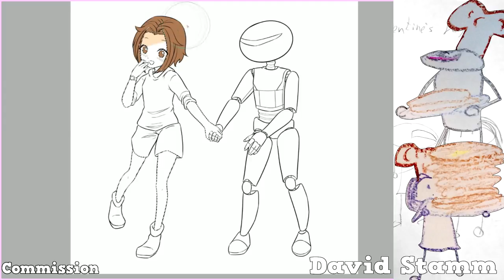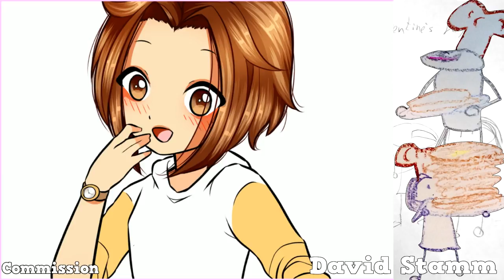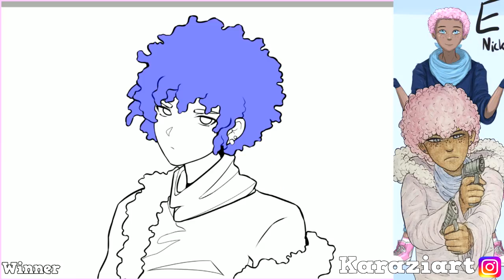How Could This OC Be Evil? - Drawing Your OCs #60 | Art Challenge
𝐇𝐎𝐖 𝐓𝐎 𝐁𝐄 𝐃𝐑𝐀𝐖𝐍 𝐅𝐎𝐑 𝐅𝐑𝐄𝐄:

• Comment with a link to your OC/Selfie (YT videos work)
• Post your pic on Insta/DA using

𝐅𝐫𝐞𝐞 𝐝𝐫𝐚𝐰𝐢𝐧𝐠𝐬 𝐚𝐫𝐞𝐧'𝐭 𝐠𝐮𝐚𝐫𝐚𝐧𝐭𝐞𝐞𝐝!

• Commission me to guarantee yourself a spot in a future video!

𝐖𝐈𝐍𝐍𝐄𝐑𝐒

David Stamm